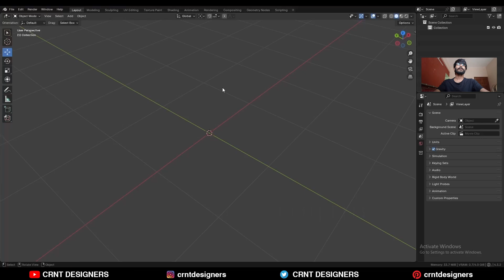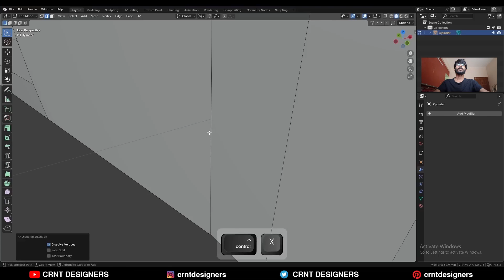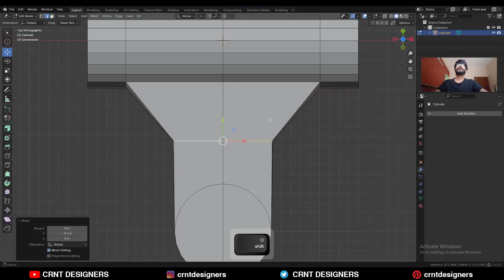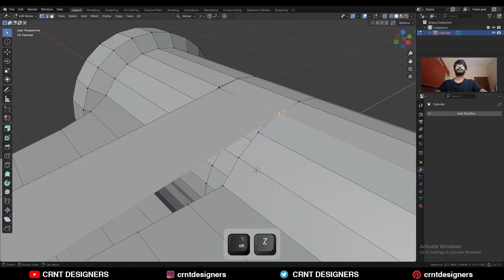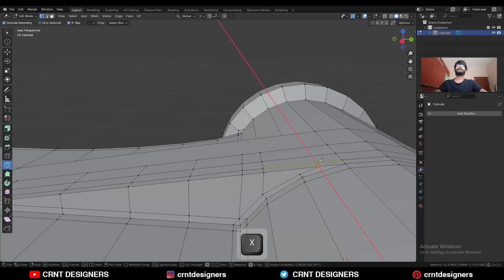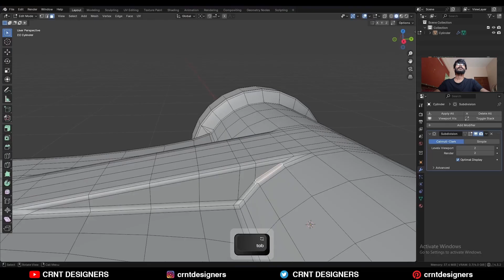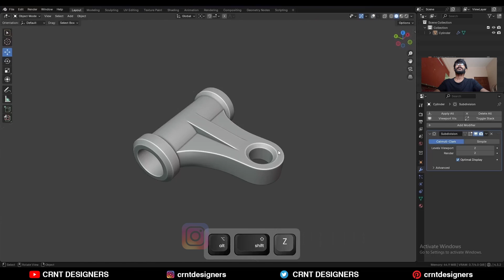BM39 _ blender beginner subdivision surface modeling tutorial _ 06-11-2025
In this blender tutorial I have done blender beginner subdivision surface modeling to model this hard surface prop design. This blender 3d modeling tutorial will help you to improve your 3d modeling skill. I hope you will like this tutorial.

blender modeling tutorial BM39
blender hard surface modeling
blender prop modeling
blender modeling timelapse
blender subdivision surface modeling

ABOUT US